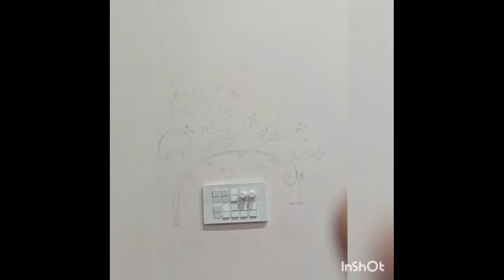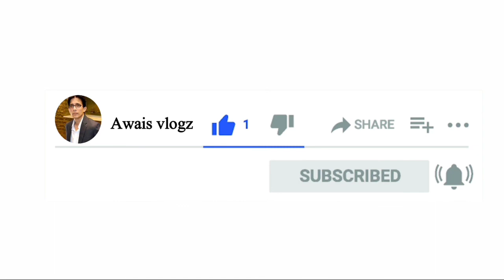Jiya's Art l New young Female Artist l Switch Board Painting l Painting Design l Wall Painting Ideas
young talented girl from rawalpindi of creative wall painting must watch their work and appreciate her to continue their work .if any body want to avail their services do contact him also follow their you tube channel as well name of Jiya's Art